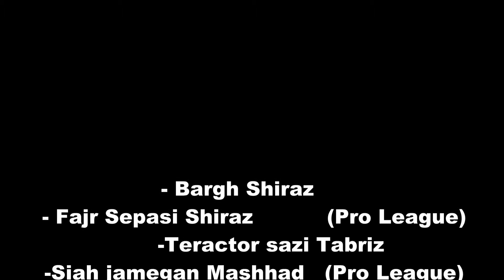Abdolreza Zarei
Season 2018